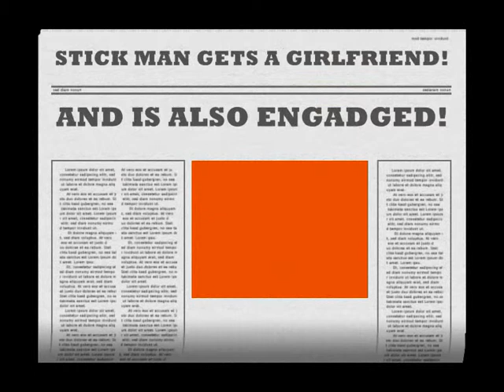WATCH THIS VIDEO!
YOu gotta watch this video!